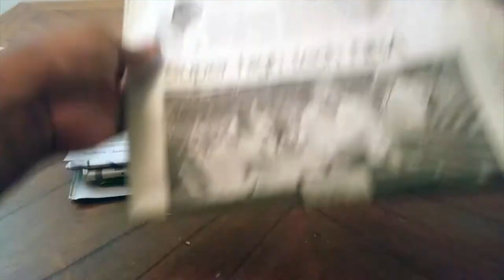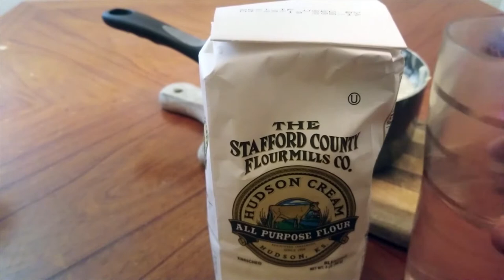Como hacer una piñata